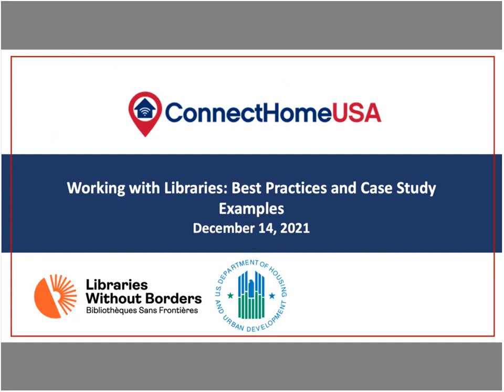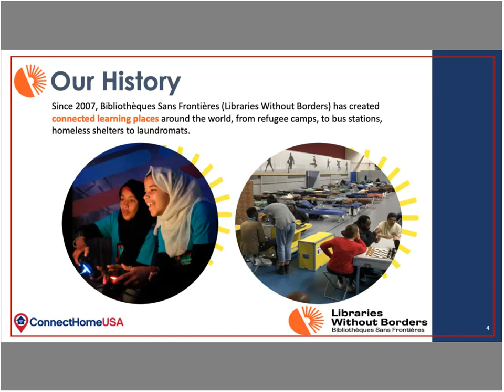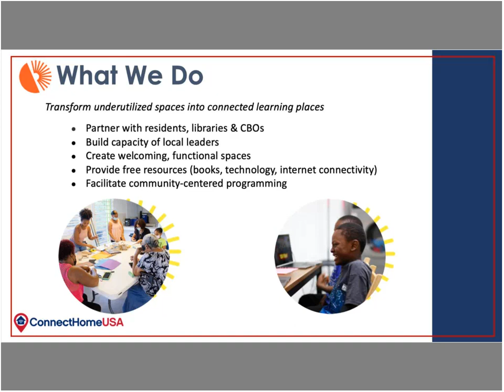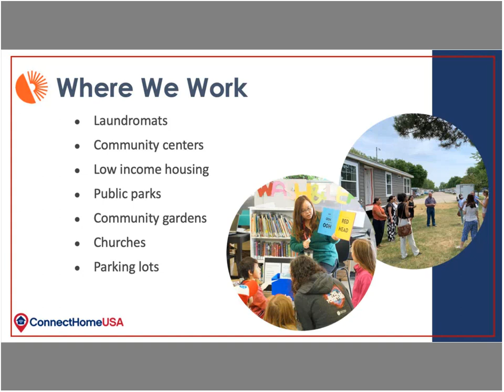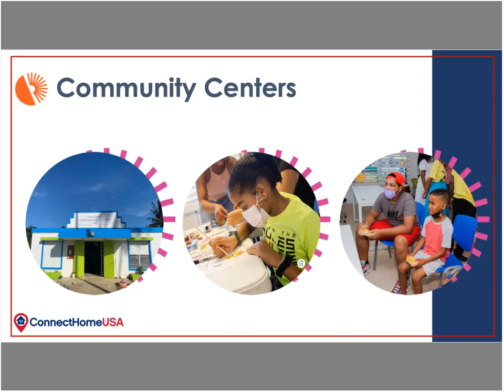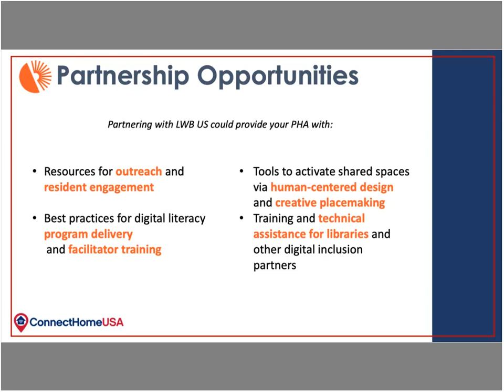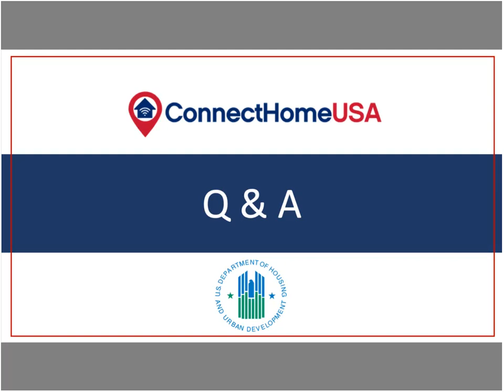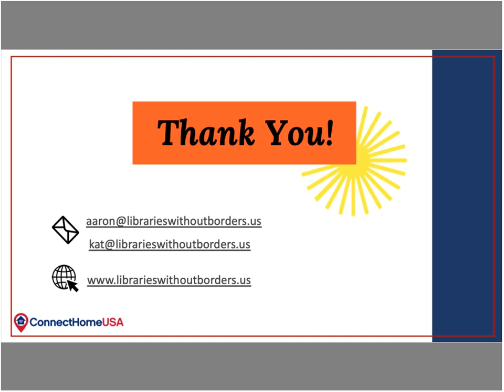2021 ConnectHomeUSA - Working with Libraries: Best Practices and Case Study Examples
In this webinar, representatives from Libraries Without Borders US (LWB US) highlighted relevant projects from across the country, sharing best practice tips on how to engage and work with public libraries and other stakeholders and organizations. LWB US is a non-profit organization that transforms underused spaces into connected learning places, delivering access to information, technology, and cultural resources, with a particular emphasis on underserved communities.